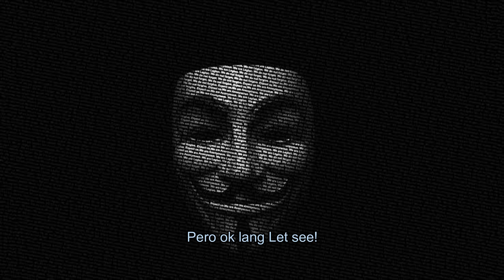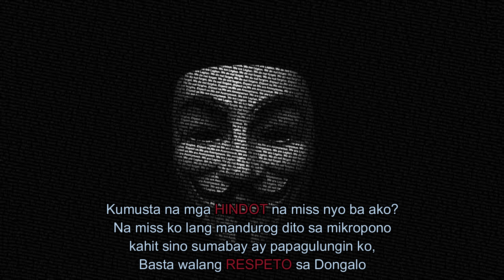MGA H.N.D.T - BALASUBAS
Mahiwagang mensahe! bawal sa mga iyakin.